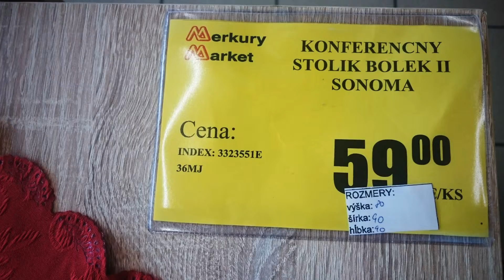:-)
Behom pár dní :-)